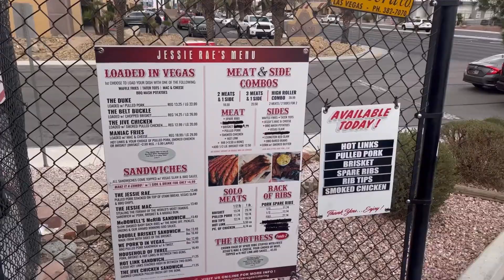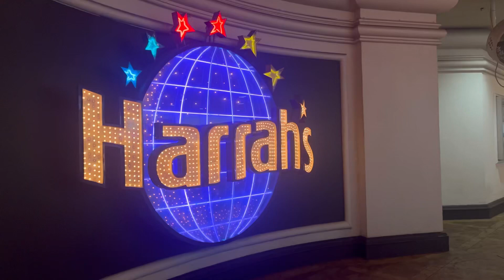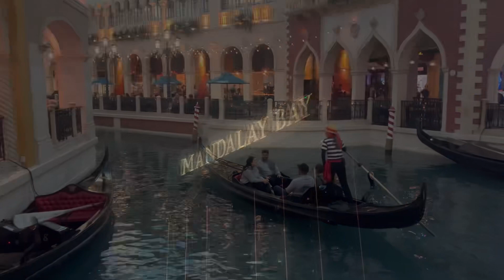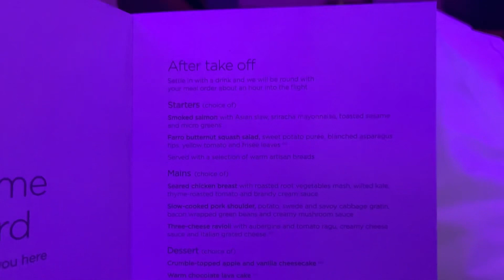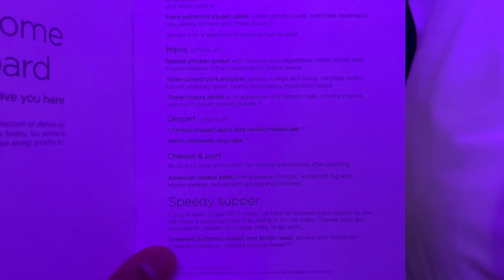LASVEGAS - Last Day! Vegas sign, Maverick Helicopter tour, Jessie Rae’s BBQ& Virgin Atl Upper class!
Vegas
Las Vegas
Virgin Atlantic upper class
Vegas to London
Heathrow
Harry Reid airport
Jessie Rae bbq
Helicopter tour
Maverick helicopter
Mandalay bay
Vegas strip
Big elvis at Harrah’s
Venetian vegas
Food
USA
Travel vlog
Vegas travel vlog